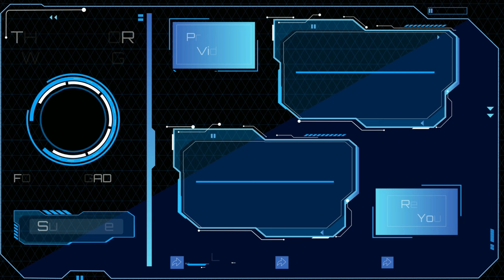1 DPS Beating Mythical Freedom Raid (No Kuma/7-Stars) Solo 5 Units | All Star Tower Defense Roblox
Roblox All Star Tower Defense Latest Update: August 07, 2023
New Raid Map: Mythical Freedom Raid
Reward: Straw hat & Gomu (rubber) Fruit for evolution
of 7s Luffy (Gear 5).

I hope this strategy can help you in your astd journey. Maybe you can do it better.
You may watch and follow the whole video.
be notified for future uploads and live streams. I hope you enjoyed watching the video,

This is SHARING and FREE for all. Positivity.

1 DPS Beating Mythical Freedom Raid (No Kuma/7-Stars) Solo 5 Units | All Star Tower Defense Roblox